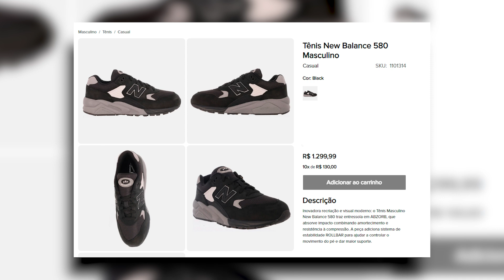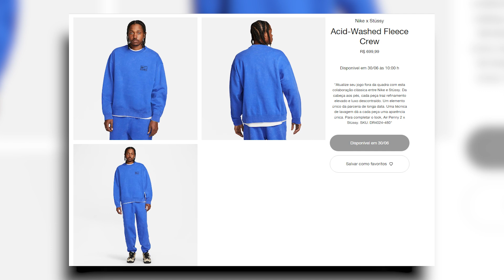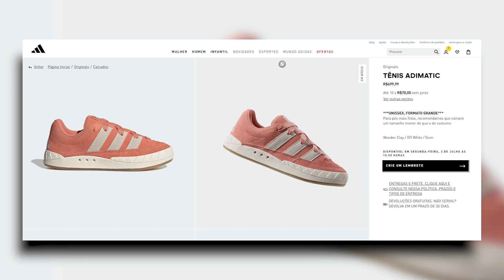NOVA COLLAB ENTRE CROCS E MSCHF - RUMORES E LANÇAMENTOS DA SEMANA - TIAGO BORGES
NOVA COLLAB A CAMINHO ENTRE CROCS E MSCHF